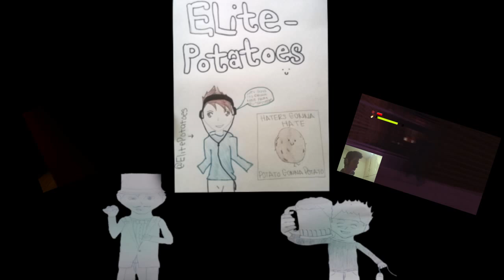DARK NIGHT | WHERE IS MY WIFE??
In this game you are a man you explores an abandoned house where he used to live, while the terrors of his past are haunting him!!